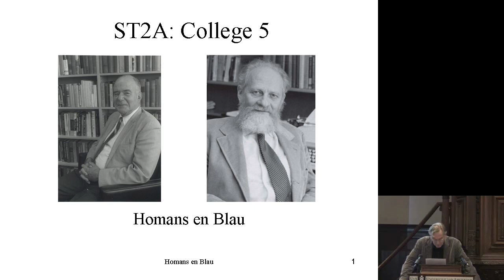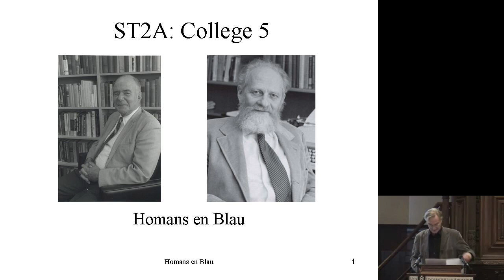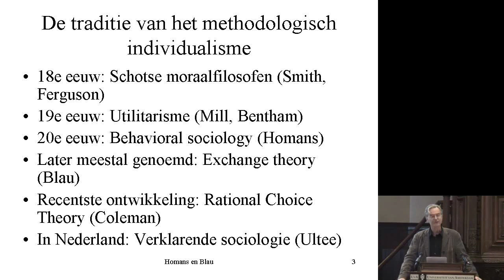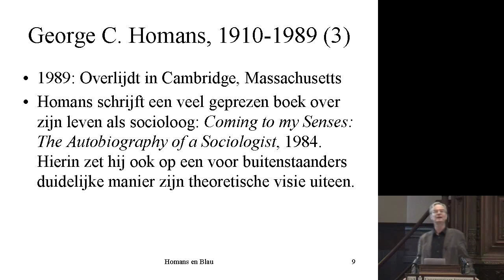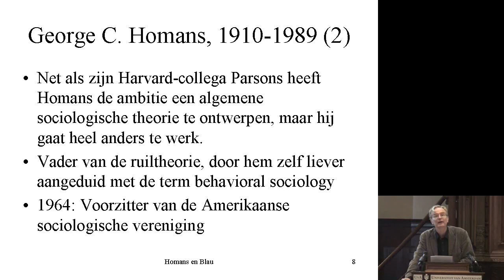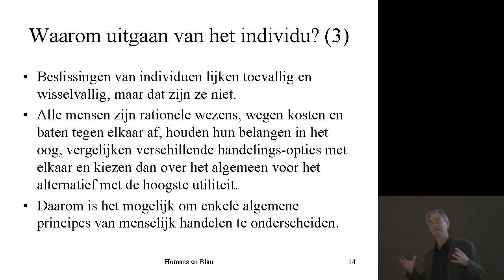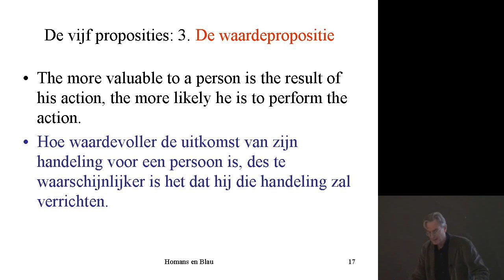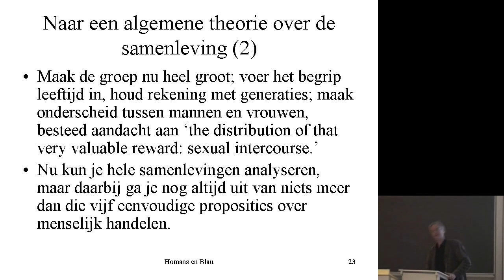3.05 Homans. Sociologische Theorie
Over de ruiltheorie van George Homans